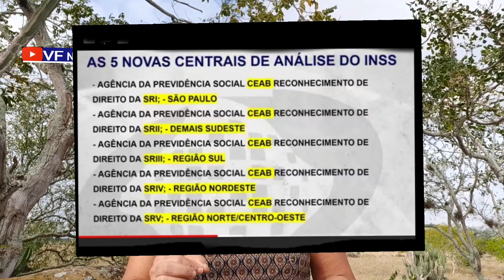INSS: Você Precisa saber disso hoje mesmo Andamento de tarefas do BPC #23